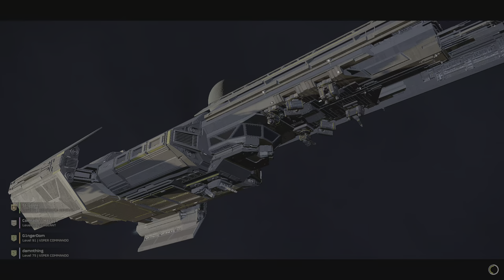HELLDIVERS 2|Just Me And My Rail Gun|Trying Survive Team Abandonment|Helldive Difficulty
Helldivers 2 4K 60FPS HDR PS5 Gameplay on Helldive Difficulty.

helldivers 2 best weapons
helldivers 2 tips and tricks
helldivers 2 best loadout
helldivers 2 new update
helldivers 2 new warbond
helldivers 2 tier list